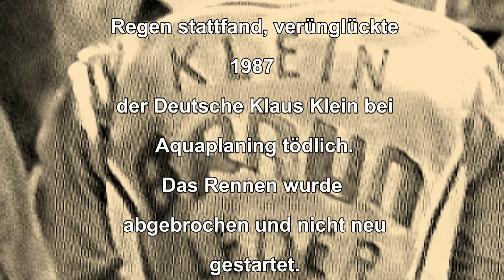Klaus Klein "TT 1983 Isle of Man" Memorial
Zur Erinnerung: beim Rennen in NL um den Ulster Grand Prix, das bei starkem Regen stattfand, verunglückte der Deutsche Rennfahrer: "Klaus Klein" 1987 bei Aquaplaning tödlich. Das Rennen wurde abgebrochen und nicht neu gestartet.